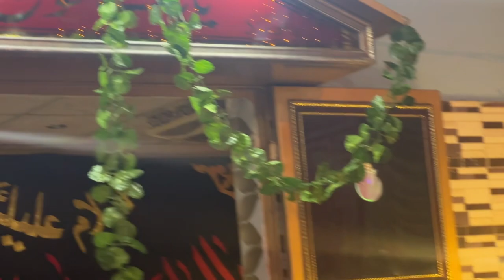17 Rabulawal Zaki Shah Imam bargh 2023 ( sardar brothers ) 5th part